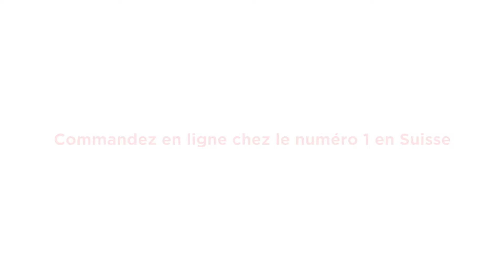Enord - Timelapse Just Eat / TPG (rapport de chantier)